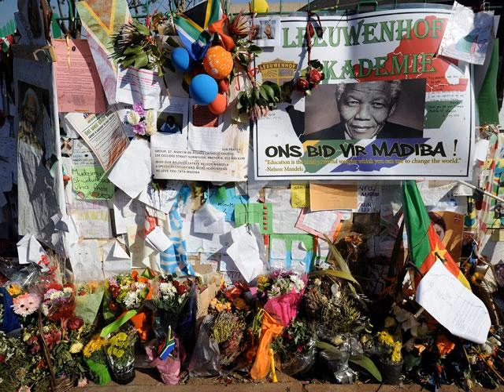girar, girar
Es una letra de María Luisa Fuentes, muy tierna, por cierto. Le hice la música, el arreglo y le pedí que la interpretara. Las imágenes de Mandela son un homenaje a su pensamiento y porque todavía está muy abierta la herida de su partida.